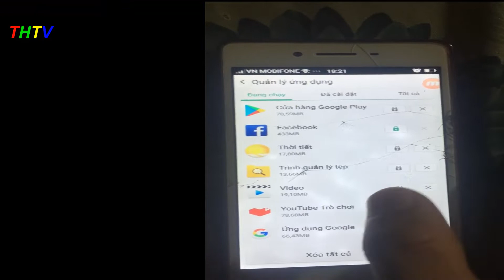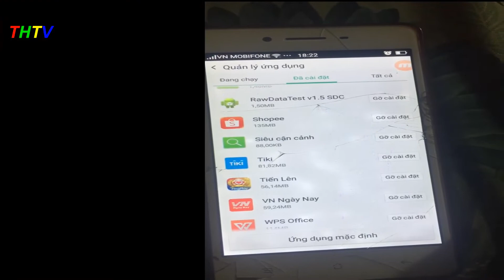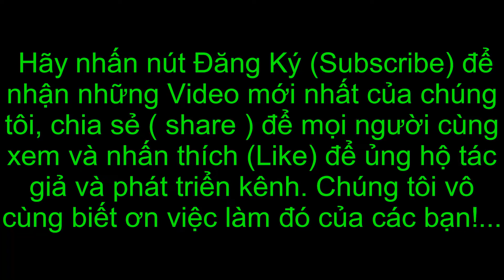Cách gỡ ứng dụng/game tận gốc trên điện thoại Android (Oppo, samsung..., cực dễ hiểu 2019.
Hướng dẫn gỡ ứng dụng/game tận gốc trên điện thoại Android (Oppo, samsung..., cực dễ hiểu 2019.
➡️Bản quyền & cấp phép: THTV - Vui lòng không sao chép dưới mọi hình thức.
Keyboard Thái Hải, Kênh Âm nhạc
Cập Nhật Các Bài Hát Karaoke Nhạc Sống Không Lời Mới Nhất